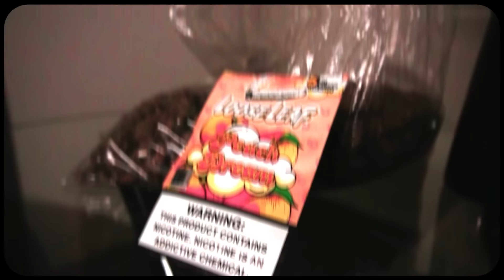D Hippie x Teemgz - Road Runnin ( shot by llcnate )